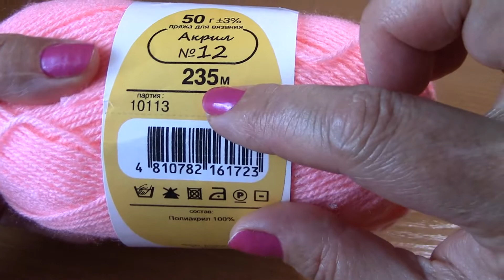Вязание зимней детской шапочки с ушками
В данном видео показано как связать зимнюю детскую шапочку с ушками.
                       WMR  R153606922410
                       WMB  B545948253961